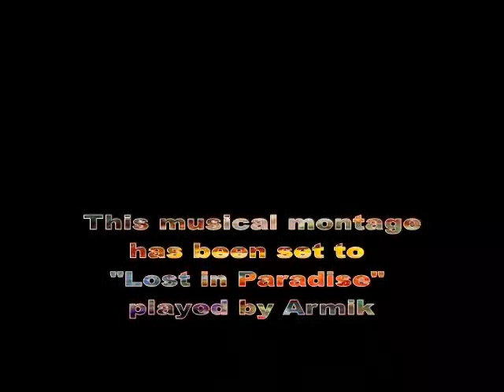Musical Montage of Art set to "Lost in Paradise" by Armik - VP8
"Lost in Paradise," played by guitarist Armik, accompanies this Musical Montage of animated mixed media computer graphics and oil on canvas art by The Unknown Artist.
Video Format: WebM VP8 2.1Mbps